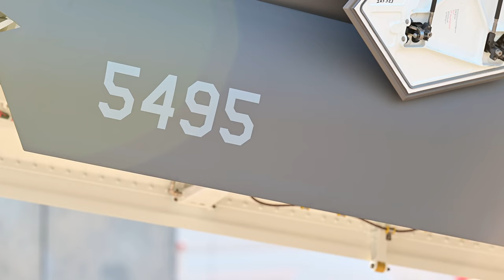New F-35A Flagships | 493rd and 495th Fighter Squadrons Arrived at RAF Lakenheath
The new F-35A flagships of the 493rd and 495th Fighter Squadrons arrived at RAF Lakenheath, United Kingdom.

F-35 Flagship Arrival
RAF LAKENHEATH, SFK, UNITED KINGDOM
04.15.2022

48th Fighter Wing Public Affairs